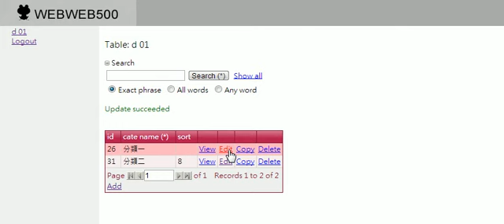WebWeb500 教學影片 - 後臺介紹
WebWeb500 自助網站服務
‧ 無限網頁更新
‧ 無限網站流量
‧ 無限網頁設計頁數
‧ 無限次數任意更換圖片
‧ 無限次提供產品免費升級服務

青蛙網頁設計系統提供無限網站流量，無限網頁設計頁數，無限次數任意更換圖片，無限產品分類，無限次提供產品免費升級服務，等等... 一站式自助建站與網站網頁設計系統是現今經濟發展的必須工具。所以青蛙網頁設計系統以成為很多的客人使用 的生意必須工具之一，青蛙網頁設計系統是你的生意好幫手。
詳細內容 或致電 22430803 了解查詢。